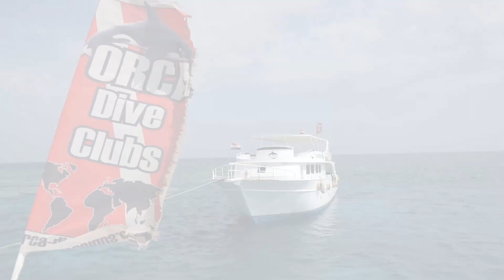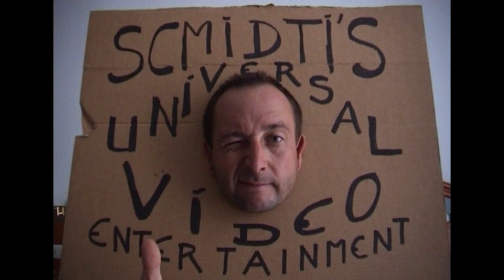ORCA Dive Club Soma Bay - Breakers - Ägypten November '19